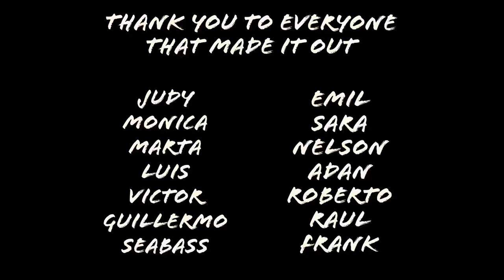Keeping our waters clean | MorningSide Park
Frank has been putting together these clean up events not because we have to but because we want to. It's up to us to keep the places that we enjoy fishing and going to clean, not only for ourselves for for those coming behind us and for the future of our fisheries. Do your part in keeping your fishing hole clean so you can keep enjoying it for years to come.

If you want to participate please visit the instagram page for all the latest on when the next clean up will be.
If you want to make a donation to help frank supplies used in these clean ups such as trash bags, gloves & bottled water for the volunteers please click the link below.

Links to some of the volunteers IG pages